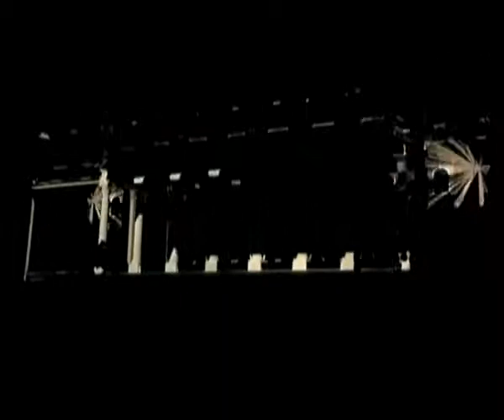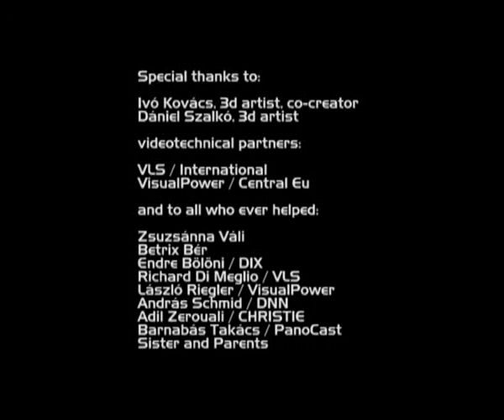László Bordos - Showreel 2006-2011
László Zsolt Bordos is a 3d artist living in Budapest, Hungary. He started as a VJ, performing in the underground party culture of Budapest, since year 2000. He studied at the Hungarian Academy of Fine Arts in Budapest and at MediaLab UIAH (University of Art and Design) in Helsinki. With the time his artist name became a famous company: Bordos.ArtWorks, which created the first, high resolution 3d animations for high resolution indoor and outdoor projections in Hungary. With his early 3d-vjing (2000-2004), outrageous video projections (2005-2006) and with his first video mapping project made at Heavent Paris (2007), he belongs to the first generation of video mapping artists. Since 2006 he is working on experimental and high resolution panoramic video mapping projections, together with his main partner Ivó Kovács and year by year he invited more and more artists into his projects. Since 2010 he is running the projects under the name: Bordos.ArtWorks and Invited Artists. Today, Bordos.ArtWorks and Invited Artists are internationally recognized as eminent representatives of video projection mapping.